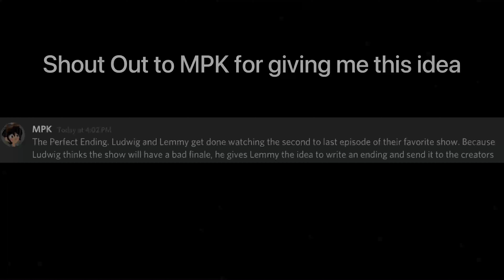The Perfect Ending! - SuperSonicLightning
The Perfect Ending. Ludwig and Lemmy get done watching the second to last episode of their favorite show. Because Ludwig thinks the show will have a bad finale, he gives Lemmy the idea to write an ending and send it to the creators.

SHOUTOUT TO MPK FOR GIVING ME THIS IDEA!